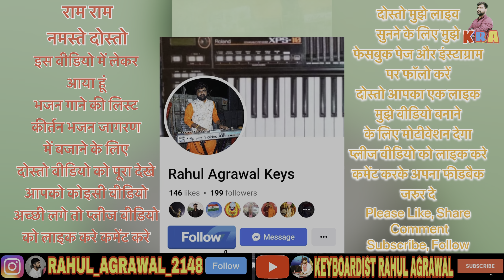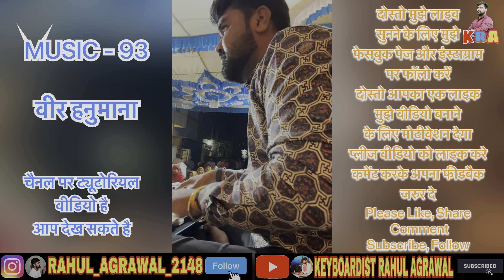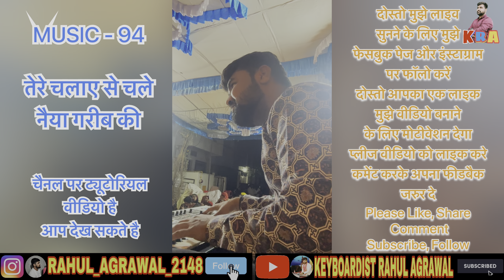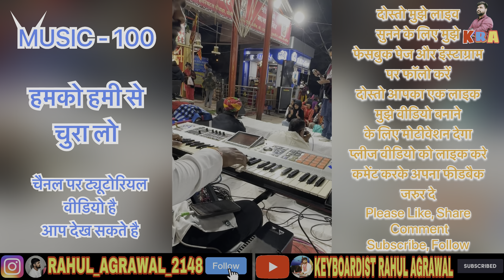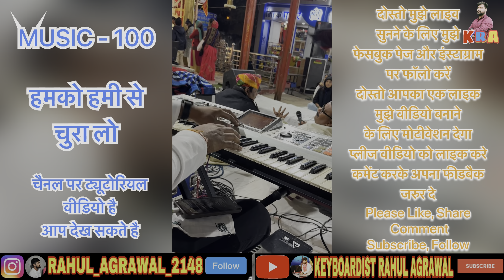Keybaord Player Program Me Ye Gaane Bhajan Bajaye || Video For Beginners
Dosto Esi Video Channel Par Aati Rahegi. Agar Aapko Video Pasand Aaye To Please Video Ko Like Kare Aur Comment Kar Apna Feedback Jarur De
Mujhe Instagram,Facebook Page Par Follow Karna Na Bhule

गुरु दक्षिणा के लिए यहां देखे -
Gpay, Phone pay, PayTM :- 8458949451

My Budget Video Making Equipment :-
Tripod Small
Tripod Full Size
Tripod Gorilla
Tripod Small With Bluetooth
Tripod Phone Holder Best
Mic Wireless
Mic Wireless Type C
Mic Wireless Lightning
Mic 1
Ring Light
Audio Splitter
Audio Splitter
Audio Interface
Sound Card
OTG Type C
OTG Type C Cable
Smartphone 1
Phone To Music Instrument Cable
Background Kit
Umbrella Lighting Kit
Dual Keyboard Stand
Keyboard Stand
Keyboard Xps 10
Keyboard Xps 30

Rahul Agrawal
From - District Shajapur MP